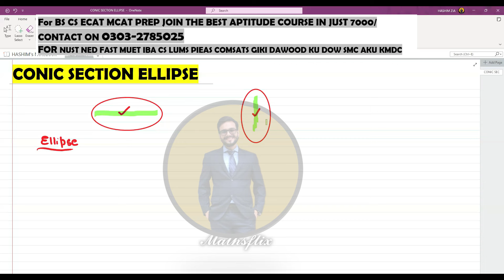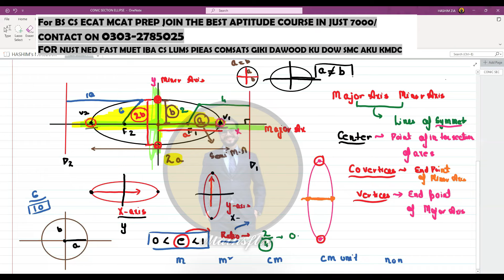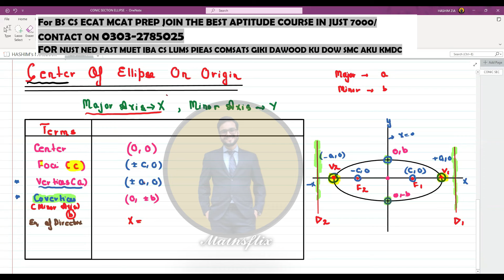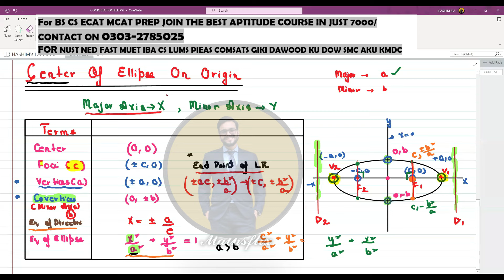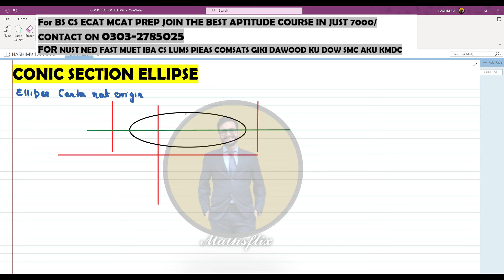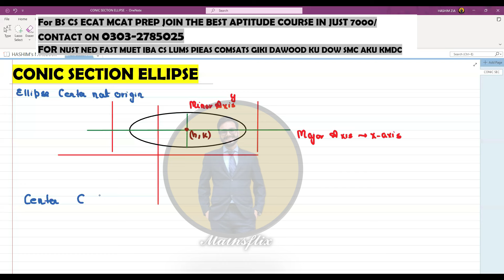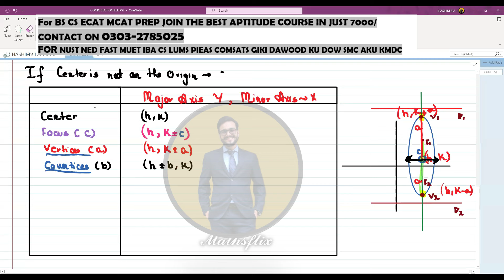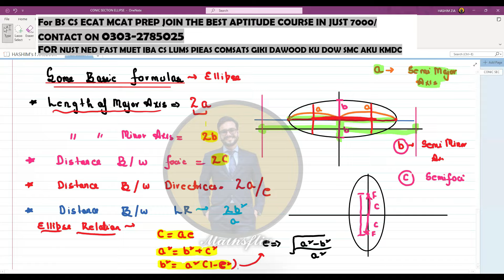ELLIPSE | ELLIPSE TRICKS & PAST PAPERS | ONE SHOT LECTURE | ECAT - NET - BCAT - SAT - NTS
In this video, I am discussing the complete ELLIPSE concepts,

ELLIPSE INTRODUCTION 00:00
MAJOR MINOR AXIS OF ELLIPSE 6:40
CENTER OF ELLIPSE 9:34
CO-VERTICES VERTICES OF ELLIPSE 12:50
ECCENTRICITY 17:27
ELLIPSE CENTER ON ORIGIN FORMULAS (TRICK FOR MEMORIZING) 24:08
ELLIPSE CENTER NOT ON THE ORIGIN FORMULAS (TRICK FOR MEMORIZING) 53:48
SOME BASIC ELLIPSE FORMULAS & RELATIONS 1:19:30
PAST YEAR MCQS (ELLIPSE CENTER ON ORIGIN) 1:26:47
END POINT OF LATUS RECTUM 1:42:24
PAST YEAR MCQS (ELLIPSE CENTER ON ORIGIN) 1:45:44
PAST YEAR MCQS (ELLIPSE CENTER NOT ON ORIGIN) 2:25:35
AUXILIARY CIRCLE 3:18:25
PARAMETRIC EQUATIONS 3:28:49
CONDITION OF TANGENCY 3:34:21

📌CONIC SECTION MOST IMPORTANT MIX MCQS
| CONES RELATED MCQS | CONES CUTTING SHAPES MCQS | CONDITION OF TANGENCY | SYMMETRIC PARABOLAS | SYMMETRY OF PARABOLAS | AUXILARY CIRCLE |

📌📌🎗Join the best aptitude preparation course with best faculty of Pakistan in the most affordable price contact on 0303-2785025.
For NUST NED FAST DAWOOD IBA CS GIKI PIEAS KU

Resources for NUST FAST IBA LUMS UET NED COMSAT PIEAS GIKI

🎗COMPLETE GUIDE ON FAST NU AND NTS TEST‼✨